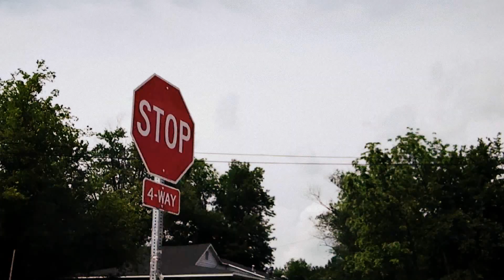To the Woods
Trip from Ashland to Fulton Missouri